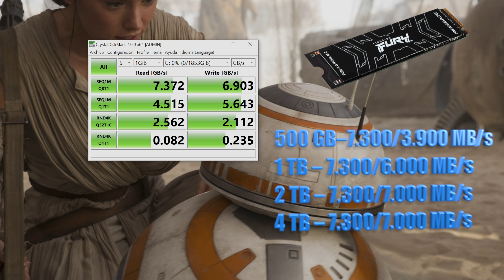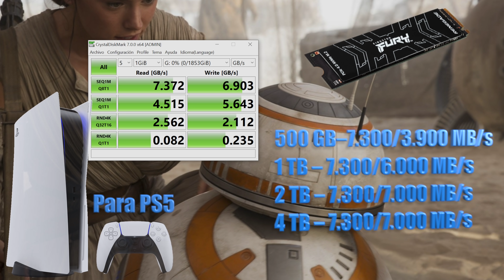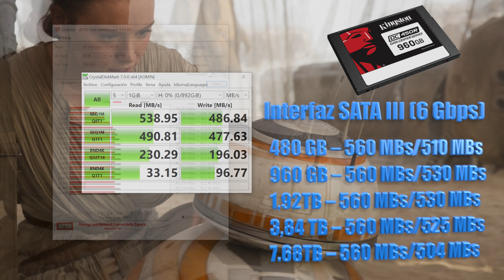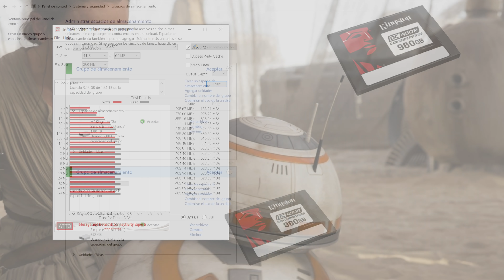Kingston Fury Renegade con más de 7.000 MB/sg. Una locura !!!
Probamos las memorias ultrarrápidas Kingston Fury Renegade PCIe 4.0 NVMe M.2 SSD con más de 7.000MB/sg, la RAM Fury Renegade y almacenamiento SSD DC450R de 2.5".
Con estas memorias podrás acelerar mucho el rendimiento de tu ordenador. Incluso también si tienes una Playstation 5 porque son compatibles con esta videoconsola.
Exprime al máximo el rendimiento de tus equipos !!!

✔️ Kingston FURY Renegade PCIe 4.0 NVMe M.2 SSD

✔️ RAM Fury Renegade

✔️ Kingston Data Center DC450R

✔️ Kingston Data Center DC500M y  DC500R